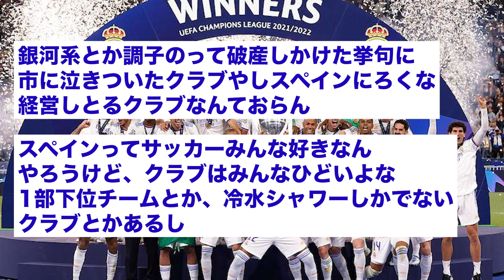【悲報】メッシ(35)さん、クリロナに大逆転されるwww【2ch】【サッカースレ】